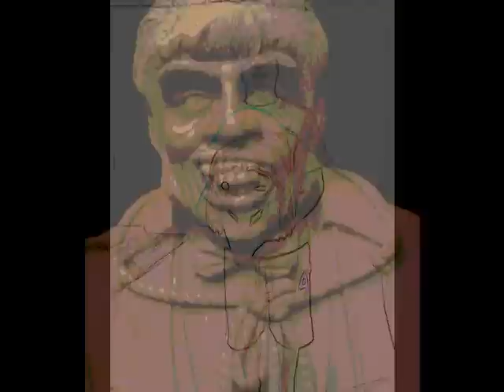Sculptures of Rodman Edwards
A video of a collection of sculptures by young artist Rodman Edwards, including Mr. Hyde, Frankie from Groovie Goolies, skull, Mole Person, and Old Witch from E.C. comics.